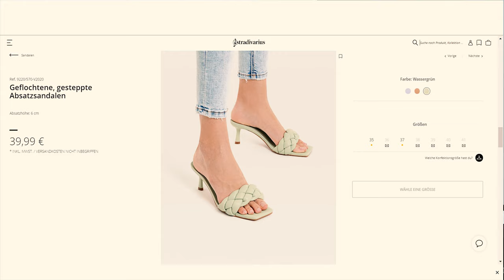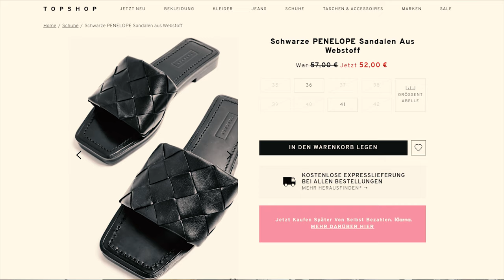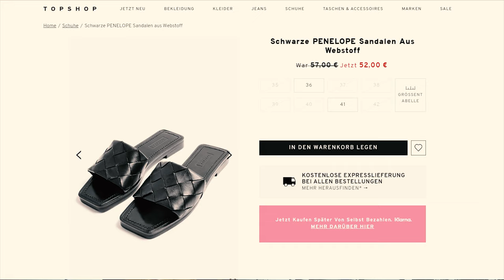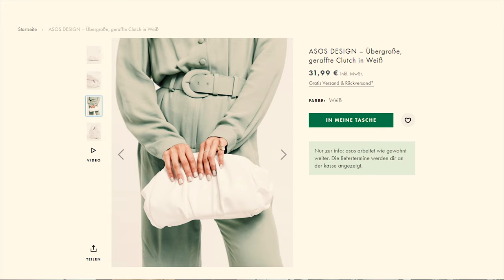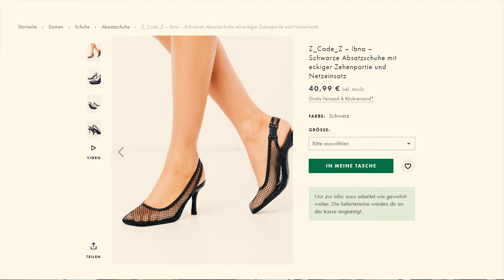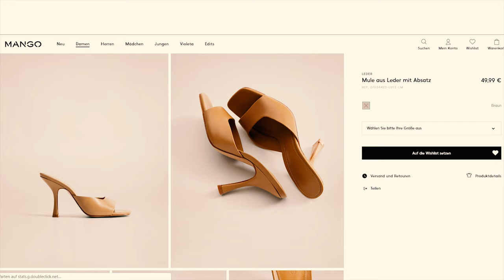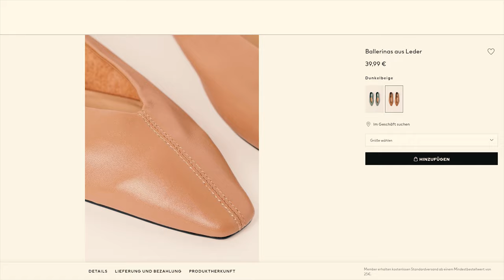АНАЛОГИ ЛЮКСА В МАСС-МАРКЕТ СЕГМЕНТЕ...Bottega Veneta, Chanel, Marni...by EVERT Channel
АНАЛОГИ ЛЮКСА В МАСС-МАРКЕТ СЕГМЕНТЕ...Bottega Veneta, Chanel, Marni...

АНАЛОГИ ЛЮКСА:
(ссылки на люксовые вещи в первом комментарии)